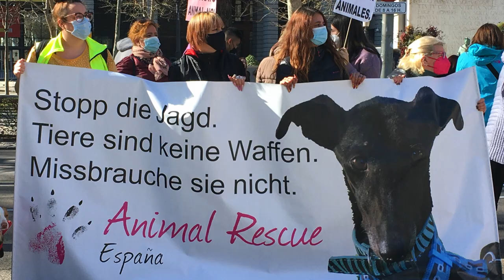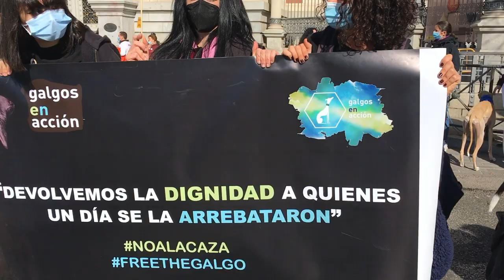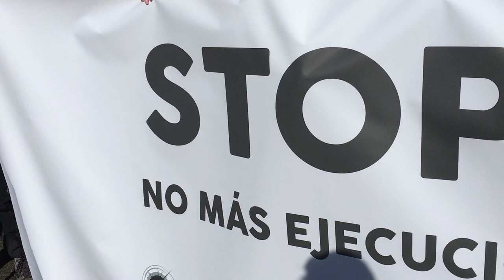Manifestación NoALaCaza. Madrid 2022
y las ciudades europeas de
Lovaina (Bélgica), La Haya (Holanda), Bolonia (Italia), Perpiñán (Francia) y Colonia (Alemania)
Han unido sus voces simultáneamente para gritar rotundamente, fuerte y claro: ¡NO A LA CAZA!